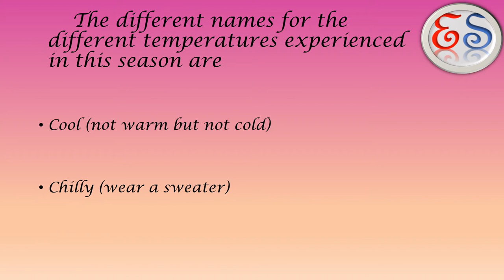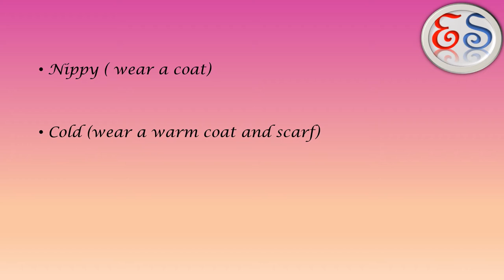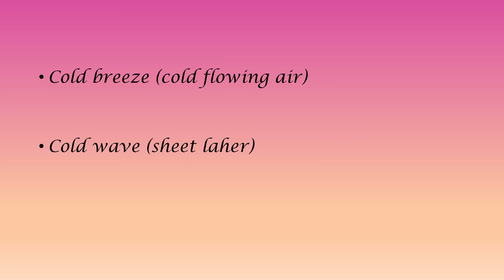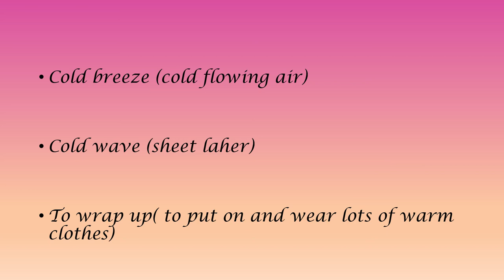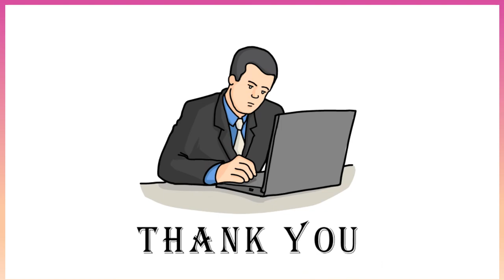Weather| winter calm| what do you enjoy 'Cold Breeze'or çold wave? '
Weather
winter calm
what do you enjoy 'Çold breeze' or 'Çold wave'?

This video is about different names of the different temperatures experienced in winter.
what temperature is known by what name.

THIS ALL MAKES THE VIDEO INTERESTING

Why Hindi words in English dictionary

Keep learning
Have a nice day
Ekta skills
Ektaskills